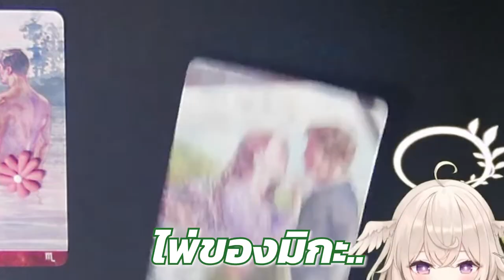[Vtuber]Hi-light ไพ่เฉลยแล้ว ว่าใครลามกกว่ากัน!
คำตอบที่ได้นั้น มันเป็นความจริงสินะ